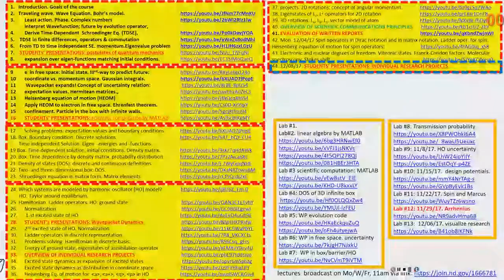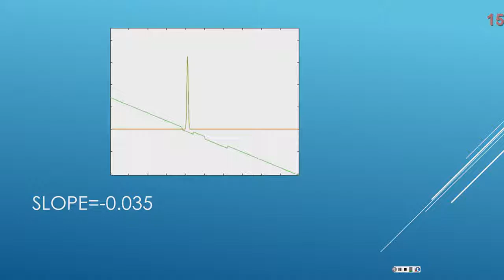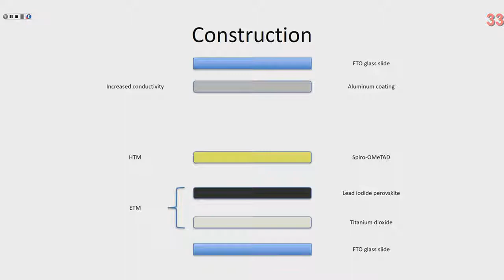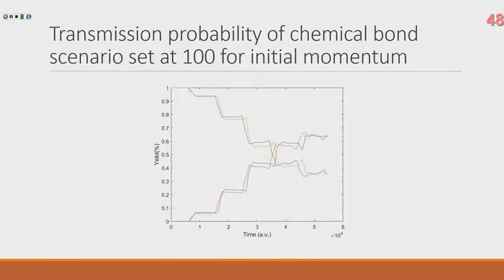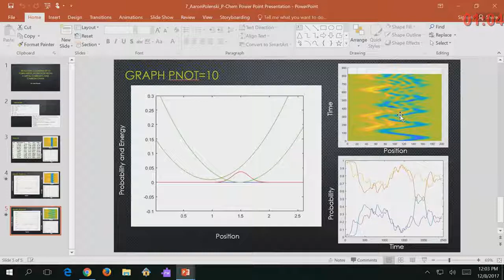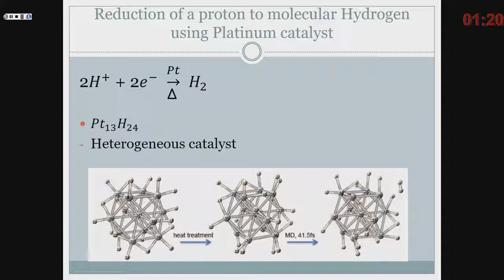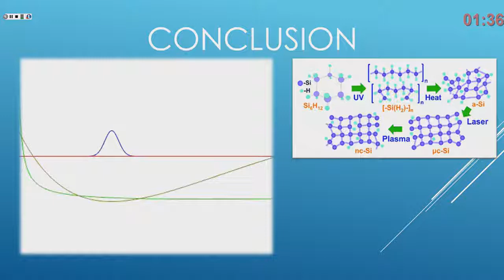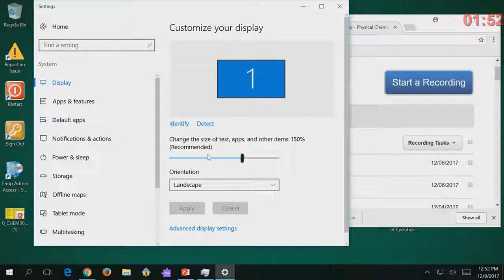CHEM364, lecture #44, mediaroom00, RAW recording, not edited